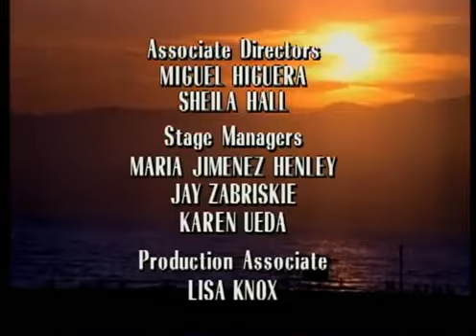California Dreams 3x10 Daddy's Girl.avi